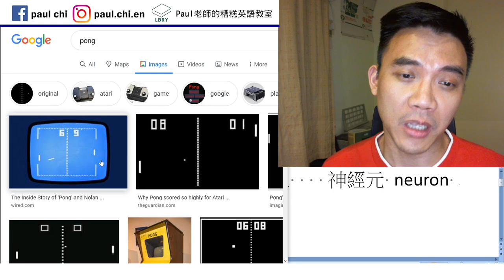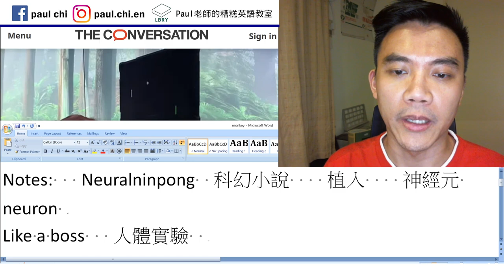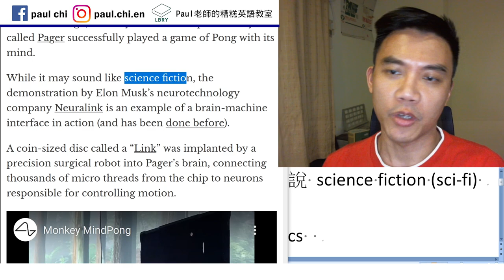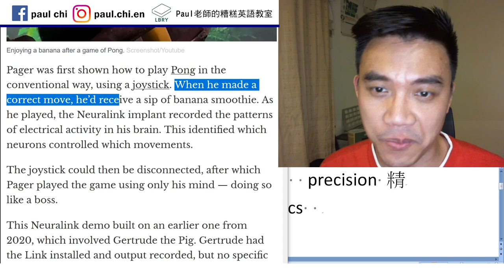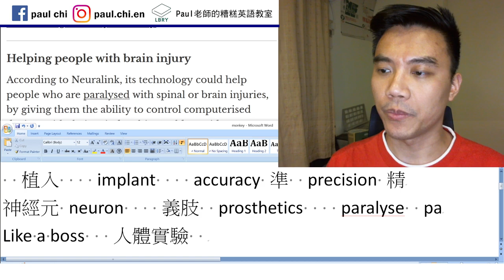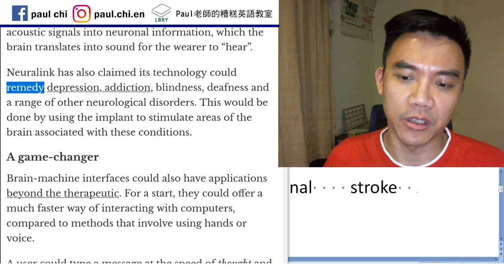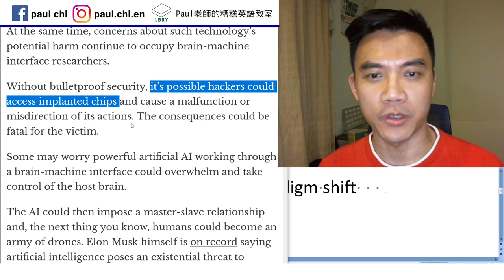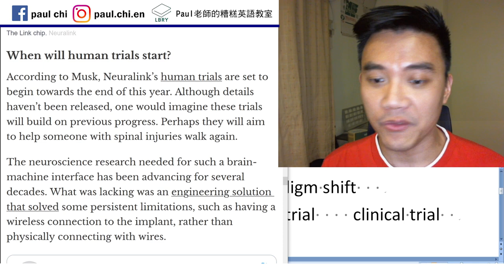【免費英文課 episode 158】猴子用腦波打電玩？！ Neuralink將改變人類的未來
Notes:   Neuralink  pong  科幻小說 science fiction (sci-fi)
 Fiction 杜撰 虛構    interface 介面
  植入    implant    accuracy 準  precision 精
神經元 neuron    義肢  prosthetics    limb
 paralyse  paralysis     spine  spinal    stroke
remedy    game-changer    paradigm shift
Like a boss   人體實驗    human trial    clinical trial
Cyborg

LBRY: Paul老師的糟糕英語教室